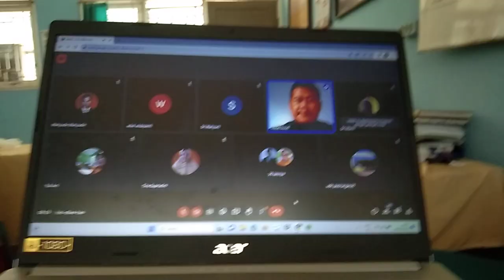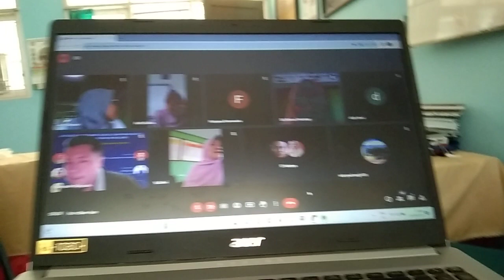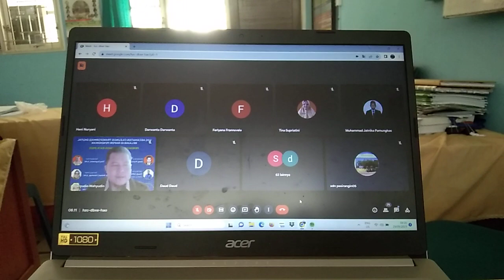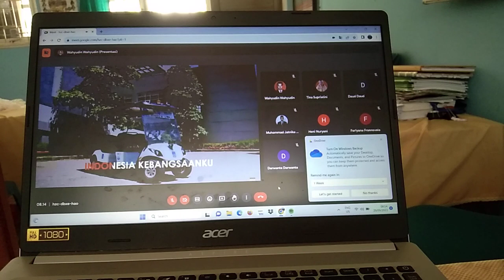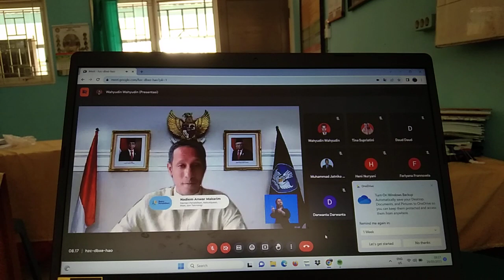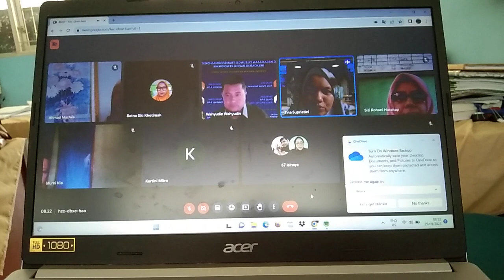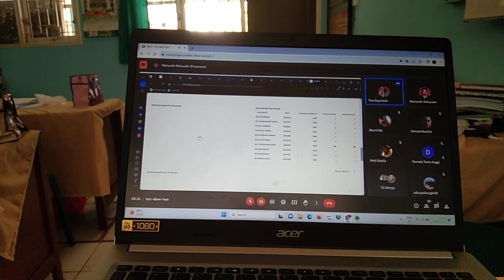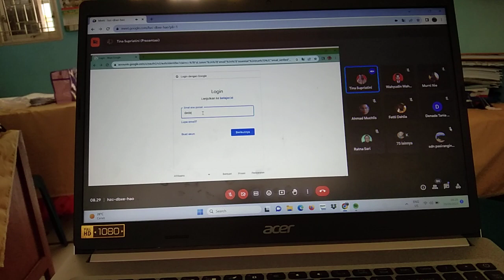Ikut serta Kegiatan KKG Online‼️Webinar Optimalisasi 25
Assalamu'alaikum
Pada tanggal 29 September alhamdulillah saya bisa mengikuti acara Zoom KKG satu kecamatan Cileungsi,sampai selesai.Mohon maaf bila saya tidak tampil di depan Kamera,karena saya hanya menggunakan Hp,dan hanya sesekali suara saya terdengar..Alhamdulillah nama SD kami diterima dan tampil pada Acara tersebut,mohon maklum..Jangan lupa dukung terus channel saya..Terimakasih